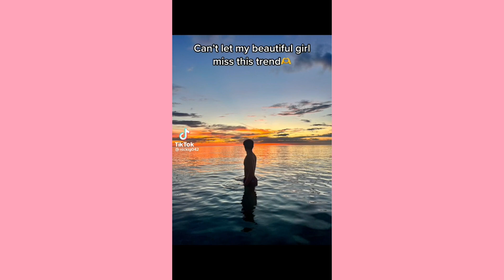you're the girl... you're the one ~TikTok compilation